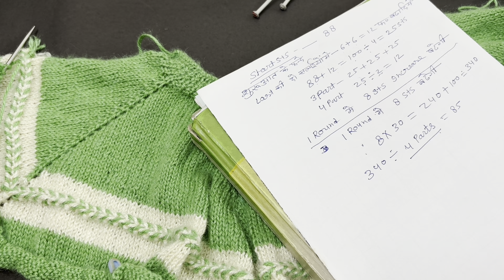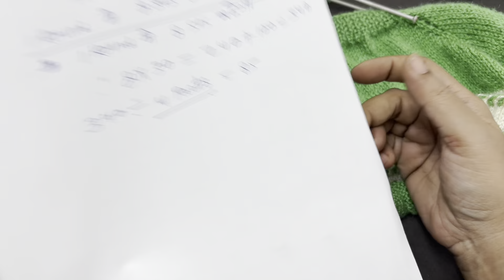V SHAPE SWEATER FOR 4 to 5 YEAR BABY